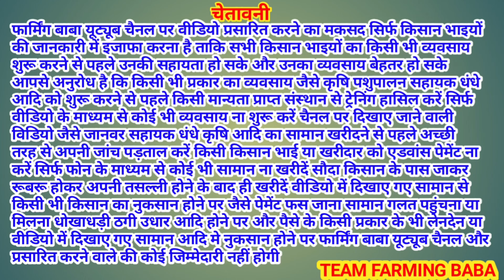नज़ीर ख़ान का तूफ़ानी स्टाइल से टॉप क्वालिटी परेशान live_sauda lehra bega mandi